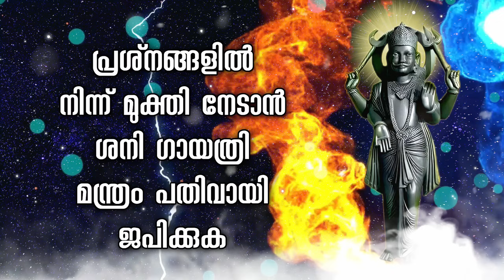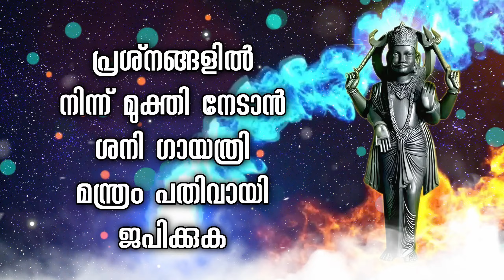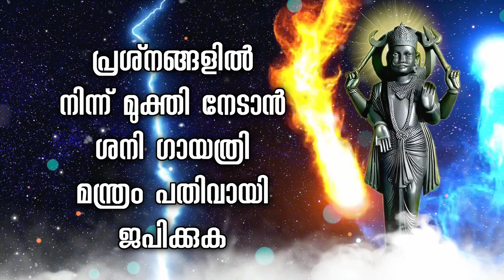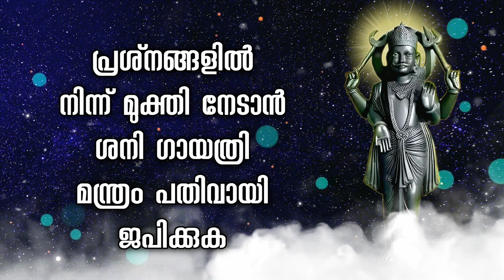പ്രശ്‌നങ്ങളിൽ നിന്ന് മുക്തി നേടാൻ ശനി ഗായത്രി മന്ത്രം പതിവായി ജപിക്കുക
ഈ ആദ്ധ്യാത്മിക മന്ത്രണം ജപിച്ചാൽ ഭക്തർക്ക് മംഗളകരമായ ഫലങ്ങൾ ഉടൻ ലഭിക്കും.

നിങ്ങൾ ചെയ്യേണ്ടത് മന്ത്രത്തിൽ വിശ്വസിക്കുകയും അത് ഹൃദയത്തിൽ നിന്ന് ജപിക്കുകയും ചെയ്യുക; നിങ്ങളുടെ എല്ലാ ആഗ്രഹങ്ങളും സഫലമാകുക മാത്രമല്ല നിങ്ങൾ ആഗ്രഹിക്കുന്നതെല്ലാം കൊണ്ടുവരികയും ചെയ്യുന്നു.

ഹിന്ദുമതത്തിലെ ഗ്രന്ഥങ്ങൾ അനുസരിച്ച്, മന്ത്രങ്ങൾക്ക് ജീവിതത്തിൽ വലിയ പ്രാധാന്യമുണ്ട്. ശ്രദ്ധാപൂർവം മന്ത്രം ജപിക്കുമ്പോൾ നമ്മുടെ ആന്തരിക ശക്തികൾ ഉണരും. ഈ ശക്തികൾ ജീവിതത്തിൽ പുതിയ ഊർജ്ജം കൊണ്ടുവരുന്നു. ഇതുമൂലം മോശമായ കാര്യങ്ങൾ സംഭവിക്കുകയും തടസ്സങ്ങൾ നീങ്ങുകയും ചെയ്യുന്നു.

ഈ ചാനലിൽ, ഈ വിശുദ്ധ മന്ത്രത്തിന്റെ ആഴത്തിലുള്ള പ്രാധാന്യത്തിലേക്ക് ഞങ്ങൾ ആഴ്ന്നിറങ്ങുന്നു, അത് എങ്ങനെ പ്രവർത്തിക്കുന്നുവെന്ന് വിശദീകരിക്കുന്നു, നിങ്ങളുടെ ലക്ഷ്യങ്ങൾ പ്രകടമാക്കുന്നതിന് ഇത് എങ്ങനെ ഫലപ്രദമായി ഉപയോഗിക്കാമെന്നതിനെക്കുറിച്ചുള്ള മാർഗ്ഗനിർദ്ദേശം നൽകുന്നു. നിങ്ങൾ സാമ്പത്തിക സ്വാതന്ത്ര്യമോ കരിയർ പുരോഗതിയോ മൊത്തത്തിലുള്ള വിജയമോ തേടുകയാണെങ്കിലും, ഈ മന്ത്രം നിങ്ങളുടെ സ്വപ്നങ്ങളുടെ താക്കോൽ സൂക്ഷിക്കുന്നു.

മന്ത്രങ്ങൾ ലോകത്തിന്റെ പ്രയോജനത്തിനായി ഋഷികൾക്ക് (മുനികൾക്ക്) വെളിപ്പെടുത്തിയ ശക്തമായ നിഗൂഢ ശബ്ദങ്ങളാണ്. ദിവ്യത്വത്തിന്റെ വിവിധ വശങ്ങൾ ആവാഹിക്കാൻ മന്ത്രങ്ങൾ പ്രാർത്ഥനയായി ഉപയോഗിക്കുന്നു. അവർ ശ്രദ്ധയും ഭക്തിയും ഉള്ളവരായിരിക്കുമ്പോൾ, അവർ ദൈവത്തിന്റെ ശക്തിയുടെ (ഊർജ്ജം / ആത്മാവ്) അത്യധികം ശക്തമായ വാഹനങ്ങളാണ്. ഈ ശക്തി ആളുകളെയും വസ്തുക്കളെയും ഉത്തേജിപ്പിക്കുന്ന രോഗശാന്തി ശക്തിയാൽ പ്രേരിപ്പിക്കുന്നു. ചെമ്പിനെ സ്വർണ്ണമാക്കാനുള്ള ശക്തി മന്ത്രത്തിനുണ്ടെന്ന് തിരുമന്തിരം ഉദ്ഘോഷിച്ചു. മൂർത്തമായ ആത്മാവിനെ (ജിവ) ചെമ്പിനോട് ഉപമിച്ചിരിക്കുന്നു. ദൈവിക സ്വയം (ശിവ) സ്വർണ്ണത്തോട് ഉപമിച്ചിരിക്കുന്നു. മന്ത്രം അക്ഷരാർത്ഥത്തിൽ മൂർത്തമായ ആത്മാവിനെ രൂപരഹിതമായ കേവലതയിലേക്ക് മാറ്റും. അതേസമയം യന്ത്രത്തെ ഭൗതിക ശരീരത്തോടും തന്ത്രത്തെ ആത്മാവിനോടും ഉപമിച്ചിരിക്കുന്നു; മന്ത്രം മനസ്സുമായി ബന്ധപ്പെട്ടതാണെന്ന് പറയപ്പെടുന്നു. മന്ത്രത്തിന് മറ്റേതൊരു സാങ്കേതികതയുമില്ലാത്ത ശക്തിയുണ്ട്, അവബോധത്തെ ഉയർത്താനും അതിബോധമനസ്സിന്റെ ഉയർന്ന കഴിവുകളെ ഉണർത്താനും നമുക്കില്ല.

മന്ത്രങ്ങൾ, ധ്യാന മന്ത്രങ്ങൾ, ജാപ്പുകൾ എന്നിവ പോലെയുള്ള മികച്ച ഭക്തി സംഗീതത്തിന്റെ ആത്യന്തിക ലക്ഷ്യസ്ഥാനമാണ് ആത്മീയ മന്ത്രം ലക്ഷ്യമിടുന്നത്.

നിങ്ങളുടെ ജീവിതത്തെ ശക്തിപ്പെടുത്താനുള്ള ഈ അവസരം നഷ്ടപ്പെടുത്തരുത്. സമ്പത്തിനും വിജയത്തിനുമുള്ള നിങ്ങളുടെ സാധ്യതകൾ തുറക്കാൻ ഇപ്പോൾ ക്ലിക്ക് ചെയ്യുക. നിങ്ങളുടെ സ്വപ്നങ്ങൾ യാഥാർത്ഥ്യമാക്കട്ടെ!

ആത്മീയ മന്ത്രോച്ചാരണത്തെ പിന്തുണയ്‌ക്കാൻ, പതിവായി അപ്‌ഡേറ്റുകൾ ലഭിക്കുന്നതിന് സബ്‌സ്‌ക്രൈബ് ചെയ്‌ത് ബെൽ ഐക്കൺ അമർത്തുക